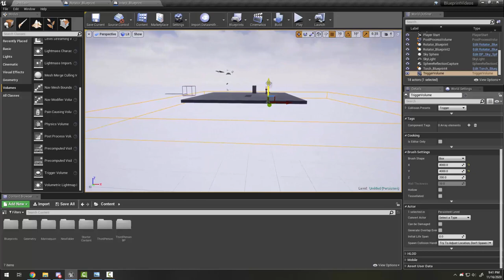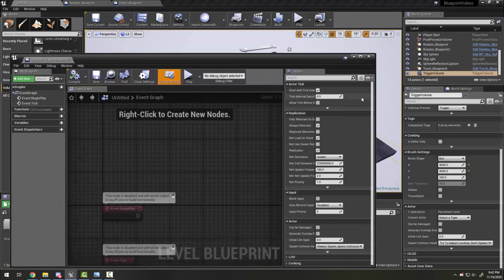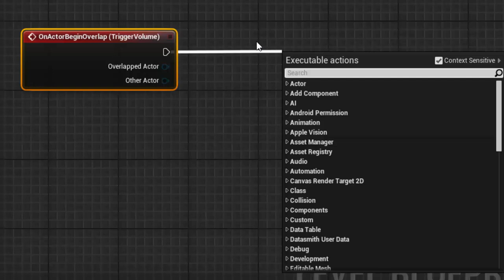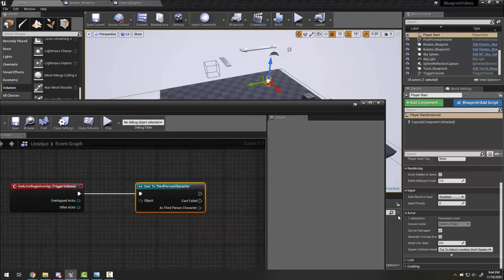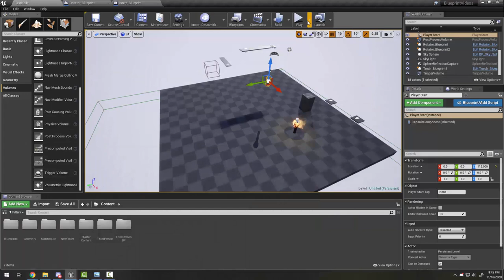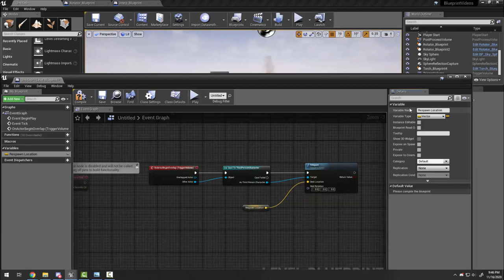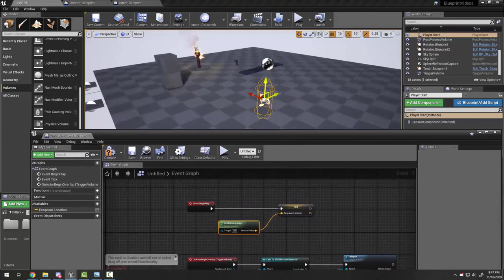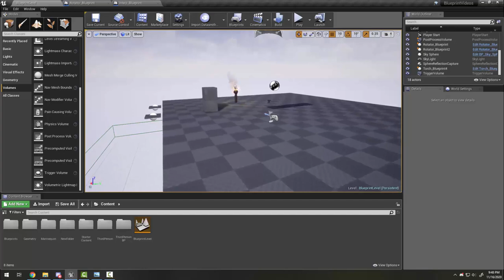Unreal Engine - Level Blueprint Respawn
Simple teleporting respawn using the level blueprint